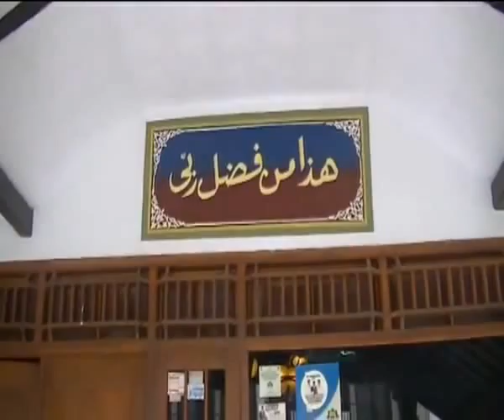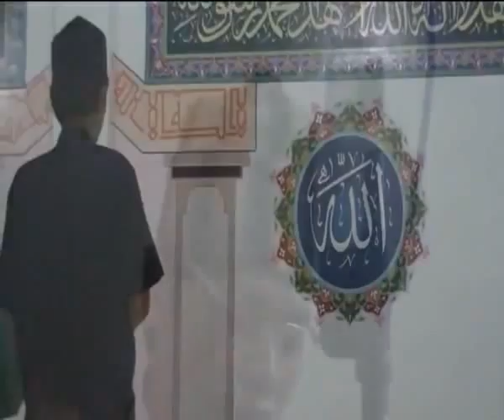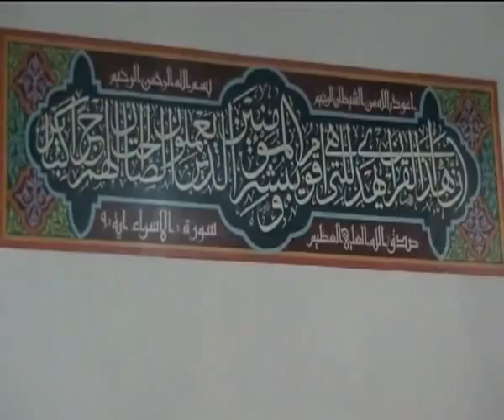Mumin Ainul Mubarak Surah Al-Fath,Al-Ala